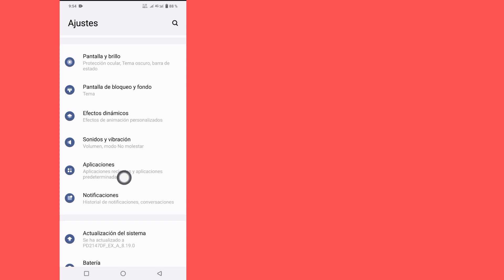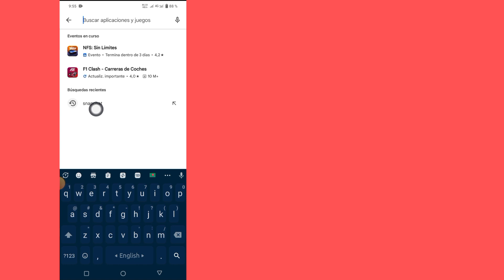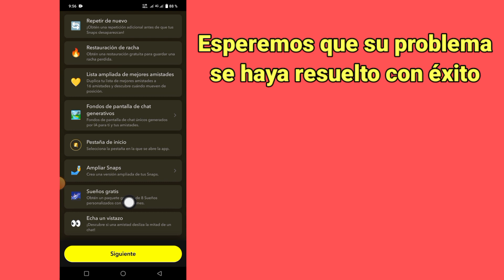Función Peek a Peek de Snapchat | la opción Peek a Peek de Snapchat que no muestra el problema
Función Peek a Peek de Snapchat |  Cómo arreglar la opción Peek a Peek de Snapchat que no muestra el problema

   En este tutorial, le mostraré cómo solucionar el problema de que la opción de foto de Snapchat no muestra.  Uso legítimo para fines como críticas, comentarios, informes de noticias, becas e investigaciones". Este es un método muy simple y fácil. Mira este video completo y aprende siguiendo todos mis pasos sin saltarte...

 arreglar la opción Peek a Peek de Snapchat que no muestra el problema

 Función Peek a Peek de Snapchat

 cómo arreglar la opción de vistazo a vistazo de Snapchat que no muestra el problema

 cómo resolver la opción de vistazo a vistazo de Snapchat que no se muestra

 Este canal no promueve ni fomenta ninguna actividad ilegal, todo el contenido proporcionado por este canal está destinado únicamente a fines educativos.  descargo de responsabilidad de derechos de autor según la sección 107 de la ley de derechos de autor de 1976, se permite el "uso justo" para fines tales como críticas, comentarios, informes de noticias, enseñanza, becas e investigaciones.  El uso legítimo es un uso permitido por el estatuto de derechos de autor que de otro modo podría constituir una infracción.  El uso sin fines de lucro, educativo o personal inclina la balanza a favor del uso justo.